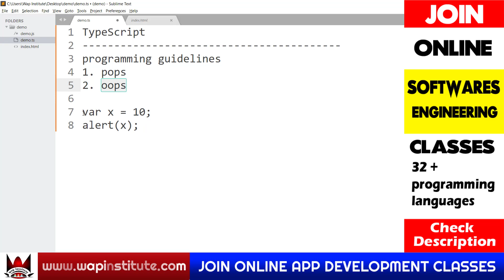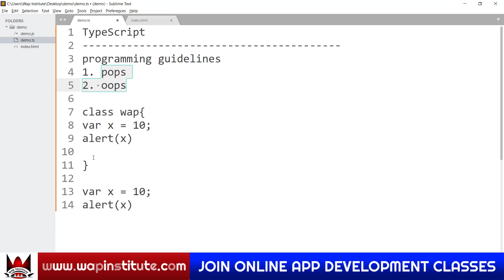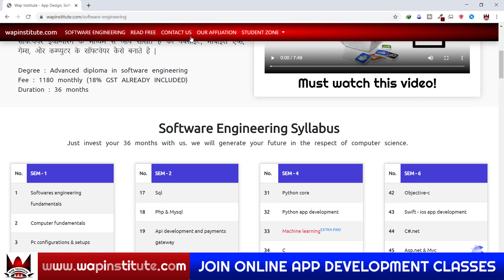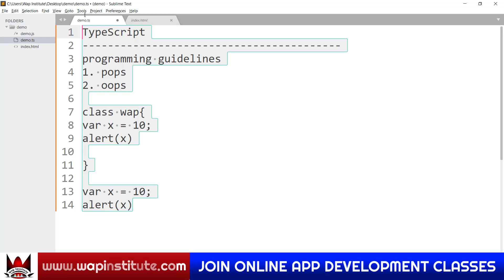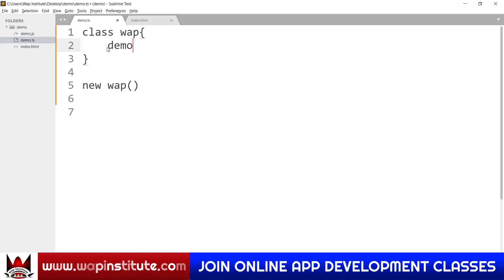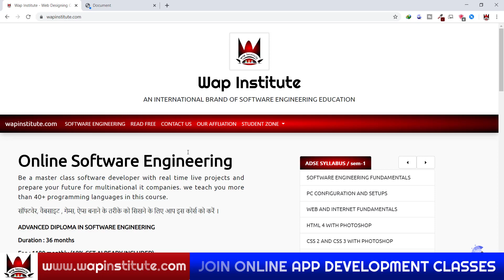typescript intro to oops hosted by wap institute powered by sweetus media er saurav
admission lene ke liye
10th ka marksheet
12th ka marksheet
adhar card (front and back side)
1 photo and signature

-* in this video we are covering these topics *-
1. intro to typescript oops